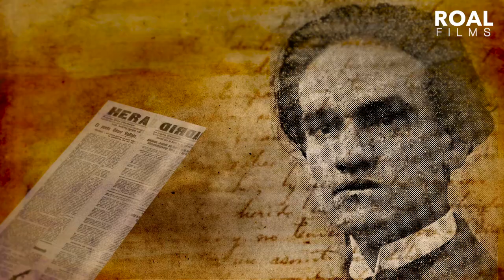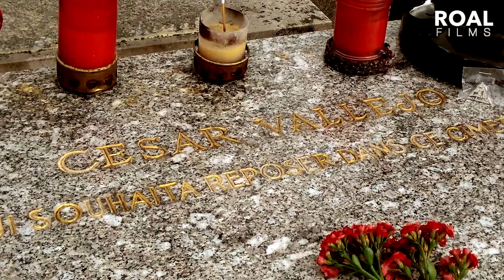César Vallejo trailer por el Bicentenario.